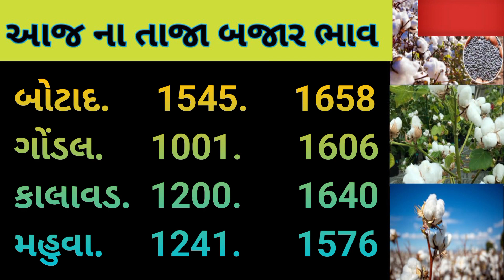Kapas na bhav | 27-09-2023 | કપાસના ભાવ:2023 | Information about cotton crop price | Commodity Trend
Kapas na bhav | 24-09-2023 | કપાસના ભાવ:2023 | Information about cotton crop price | Commodity

નમસ્કાર મિત્રો 🙏🏻

બજાર ભાવ
ખેડૂત મિત્રો

RV KHEDUT
RV KHEDUT
RV MITRO
RV Mitro

Shakbhagi bhav
Shakbhaygi bhav
Bajar Bhav

કપાસ
કપાસ ભાવ
સંકર કપાસ
કપાસ સંકર
કપાસ ગાંસડી
સાવરકુંડલા કપાસ
બોટાદમાં કપાસ
કપાસના ભાવ
આજના કપાસના ભાવ
કપાસની ખેતી
કપાસની બજાર
કપાસના બજારભાવ
કપાસના ભાવ બજાર
કપાસના કપાસિયા

🙏🙏ધન્યવાદ 👍👍
👍👍આભાર 🙏🙏 MITRO